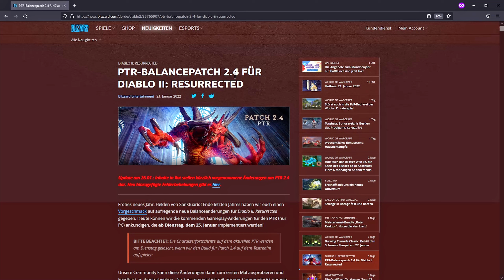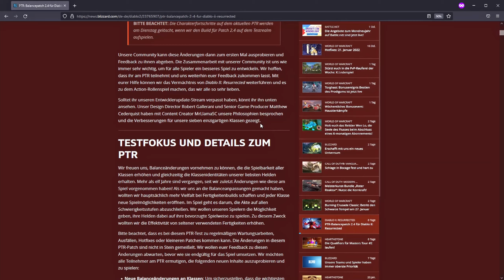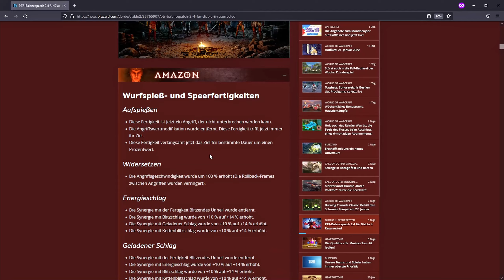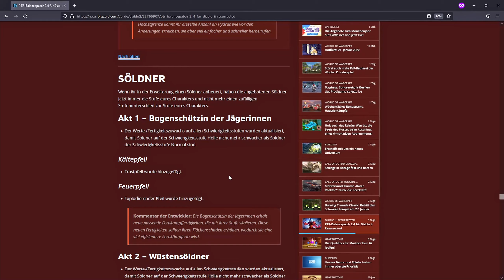Diablo 2 Resurrected | #1 Noch einmal | Hardcore Hölle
Let's Play Diablo II Resurrected

Hardcore Assassine - Hölle

Diablo® II: Resurrected™ ist eine überarbeitete Version des wegweisenden Action-RPGs Diablo® II. Verfolgt den geheimnisvollen Dunklen Wanderer und bekämpft die Kreaturen der Hölle, während ihr das Schicksal der Großen Übel Diablo, Mephisto und Baal enthüllt.

Spielinformationen
Game: Diablo II: Resurrected
DLC: Lord of Destruction

Entwickler: Blizzard Entertainment und Vicarious Visions
Publisher: Blizzard Entertainment
Genre: Action-Rollenspiel

Der Herr der Zerstörung kehrt zurück

Diablo II: Resurrected enthält alle Inhalte aus Diablo II und seiner epischen Erweiterung Diablo II: Lord of Destruction®. Kämpft euch durch eisige Höhlen, grässliche Gruften voller untoter Kreaturen und gefrorene Einöden bis zum einsamen Gipfel des Arreat, um Baal, dem Herrn der Zerstörung, das Handwerk zu legen. Stürzt euch mit zwei spielbaren Klassen aus Lord of Destruction ins Gefecht– der cleveren Assassine, Meisterin der Fallen und Schattendisziplinen, und dem wilden Druiden, einem kühnen Gestaltwandler und Beschwörer, der die Elemente der Natur beherrscht.